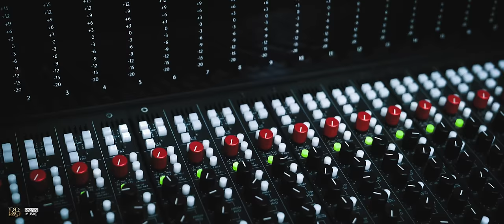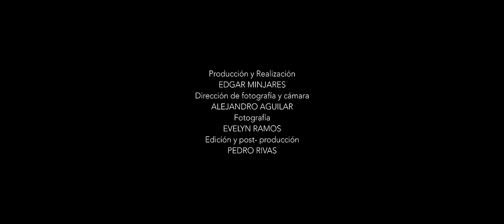Pancho Barraza x Eduin Caz x Grupo Firme - Música Romántica [Official Video] 2021